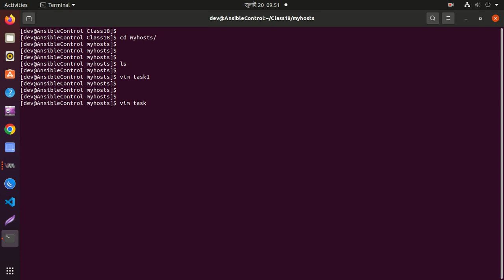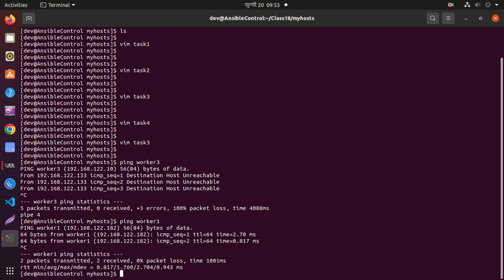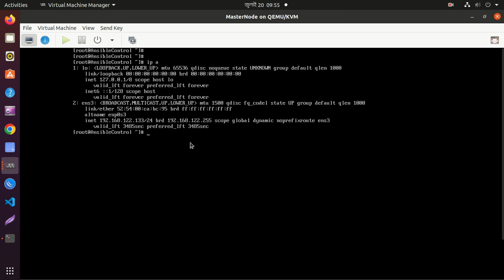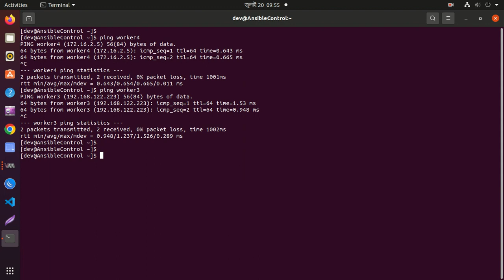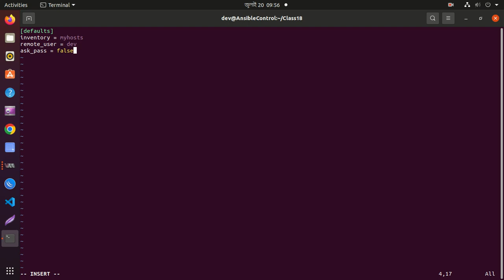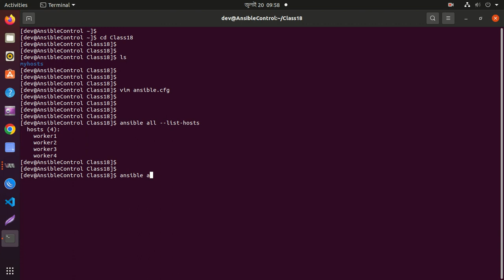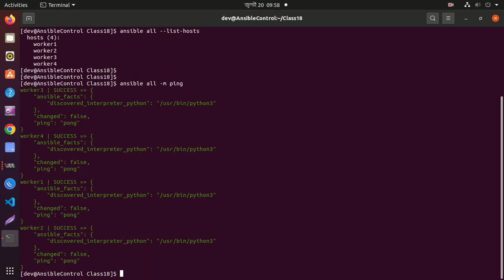How to write ansible cfg inventory example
This Video how to write ansible cfg inventory example